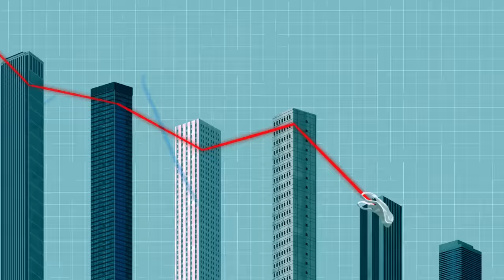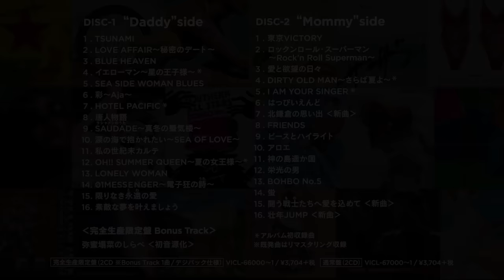サザンオールスターズ - 闘う戦士(もの)たちへ愛を込めて [Official Music Video]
『海のOh, Yeah!!』収録『闘う戦士(もの)たちへ愛を込めて』 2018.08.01 RELEASE

"大ヒットアルバム「海のYeah!!」から20年の時を経て放たれる「海のOh, Yeah!!」。
“Daddy”side＆“Mommy”sideと銘打った2枚組CDには、「壮年JUMP」〈三ツ矢サイダー2018CMソング〉、「闘う戦士(もの)たちへ愛を込めて」〈映画『空飛ぶタイヤ』主題歌〉を含む新曲3曲に加え、大ヒットシングル「TSUNAMI」「LOVE AFFAIR〜秘密のデート〜」「HOTEL PACIFIC」「涙の海で抱かれたい〜SEA OF LOVE〜」「ピースとハイライト」「東京VICTORY」など全32曲を収録。
完全生産限定盤はボーナストラック（「弥蜜塌菜のしらべ」〈三ツ矢サイダー2017CMソング〉）付。

Album「海のOh, Yeah!!」
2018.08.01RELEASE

▼「闘う戦士(もの)たちへ愛を込めて」収録作品